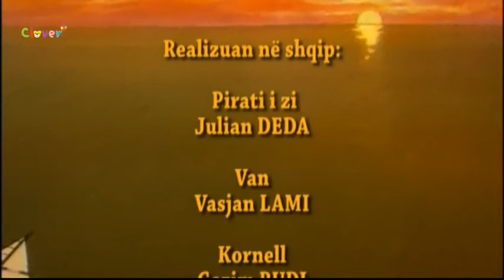pirati i zi pjesa e 3/26 tretë Pirati i kuq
Dubluar në shqip nga Albania Production